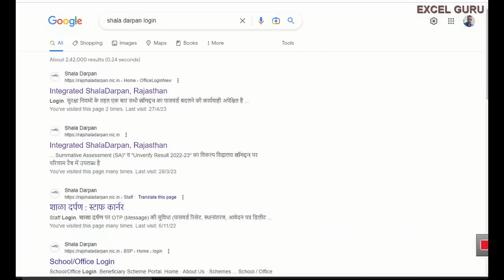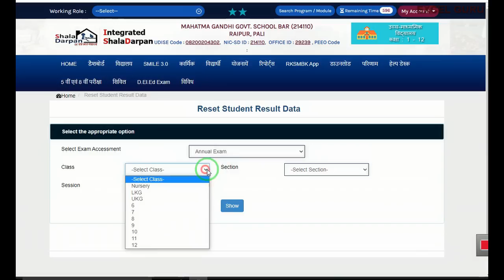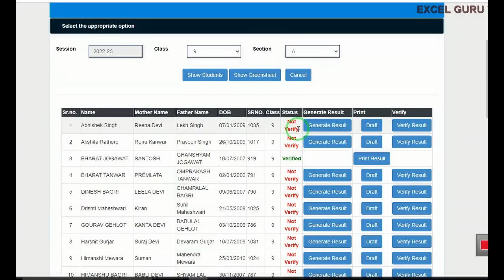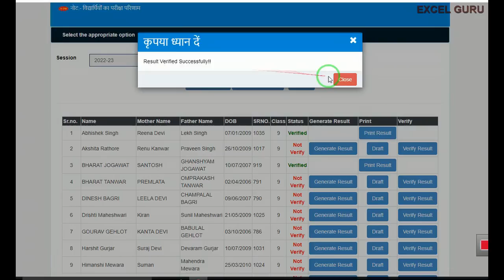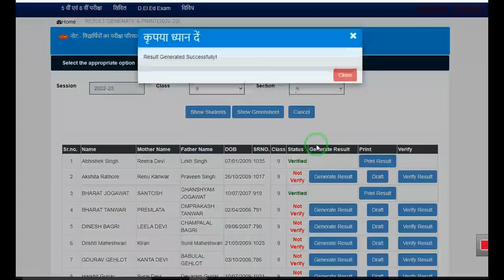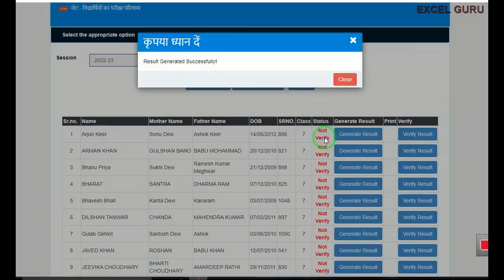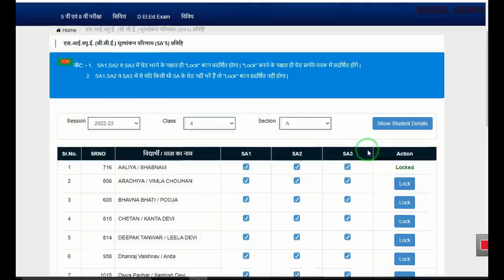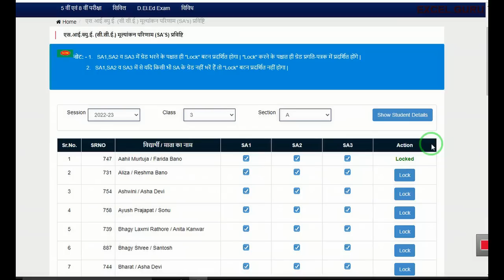शाला_दर्पण_पर_सत्र_2022-23_के_रिजल्ट_एंट्री_के_बारे_में_जानकारी_तथा_रिजल्ट_वेरीफाई_करने_का_प्रोसेस#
शाला_दर्पण_पर_सत्र_2022_-23_के_रिजल्ट_एंट्री_के_बारे_में_जानकारी_
शाला_दर्पण_पर_ग्रीन शीट कैसे जारी करे
शाला दर्पण पर रिजल्ट को लॉक कैसे करे

Result Sheet Download करने का लिंक
आप गूगल पर heeralal jat लिखकर सर्च करे , शीट को डाउनलोड करने का लिंक सबसे उपर ही मिल जायेगा I